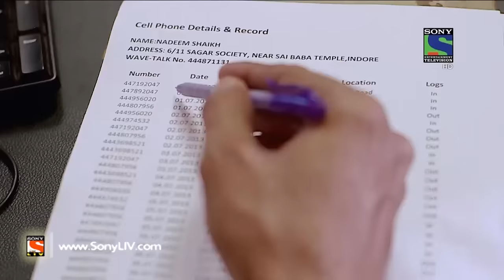Crime Patrol - क्राइम पेट्रोल सतर्क - Episode 557 - 13rd September, 2015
In this episode of crime patrol, we will get to know about the investigation of Abhishek Arora murder case. After pressure from additional superintendent of police the investigation files of the Abhishek’s murder case was reopened. A new investigating officer took charge of the case and the culprit was nabbed. Abhishek own Sister Komal Arora was the murderer! She has confessed to the crime but why a sister had killed her own brother? Why did she dare do that? Who has helped Komal in executing her disastrous plan? To know all, keep watching full episode!